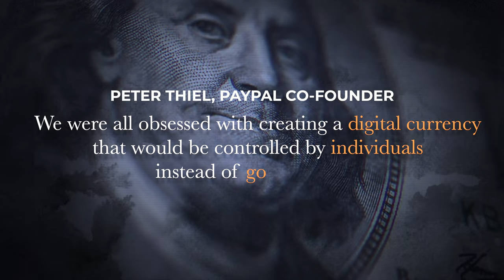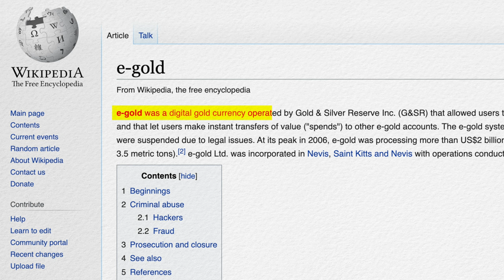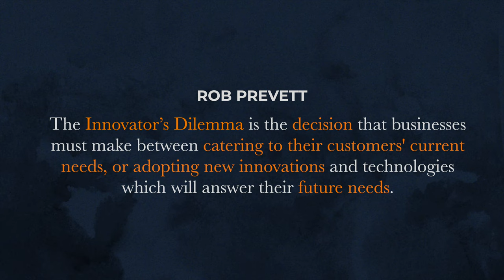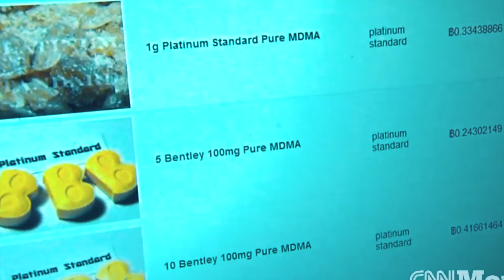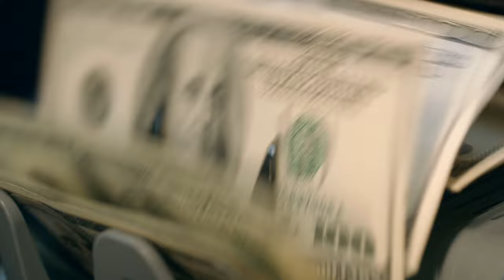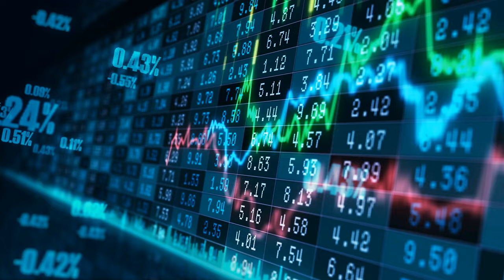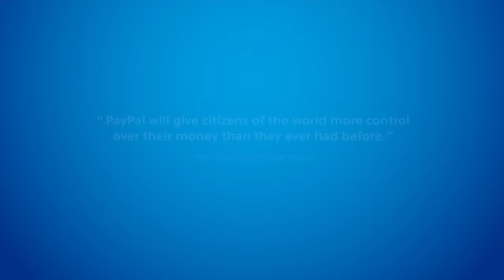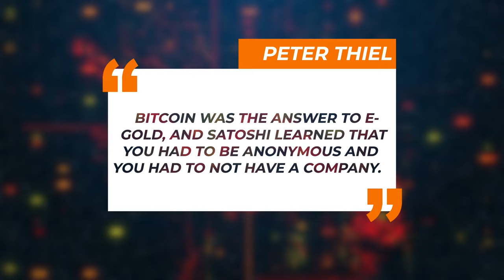How PayPal Almost Invented Bitcoin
Peter Thiel once said the following about the PayPal team: we were all obsessed with creating a digital currency that would be controlled by individuals instead of governments. Why does Peter Thiel think he met Satoshi back in 2000 almost a decade before Bitcoin happened at an obscure conference in Anguilla? And why did the PayPals genius programmer CTO Max Levchin turn out to be so sceptical about Bitcoin when it finally came around?